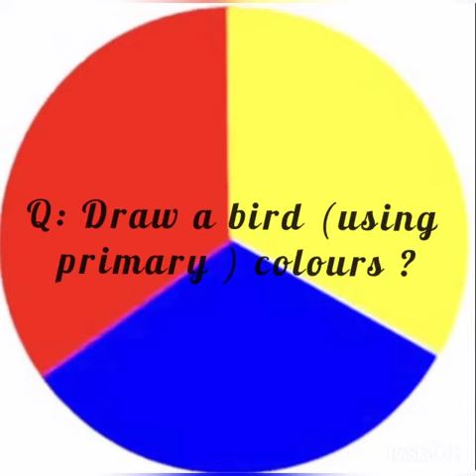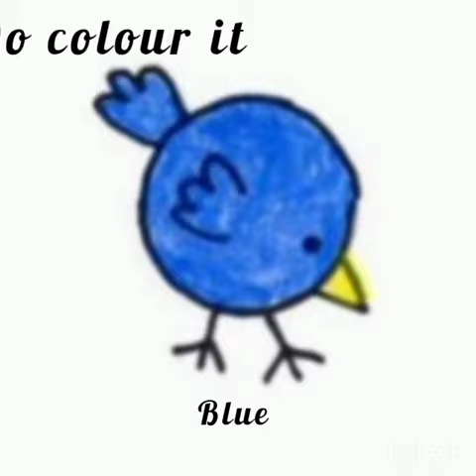Introducing Primary colours 💙❤️💛